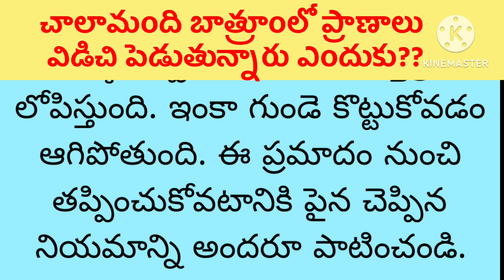అకస్మాత్తుగా సంభవించే మృత్యువుని ఎలా తప్పించుకోవచ్చు//motivational// 💥Anu motivational talks💥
🌷  ధన్యవాదములు 🌷